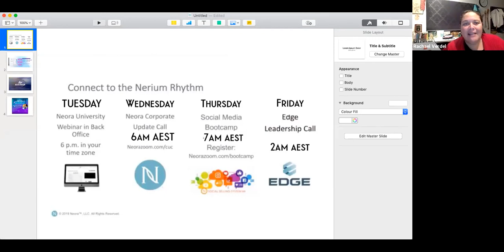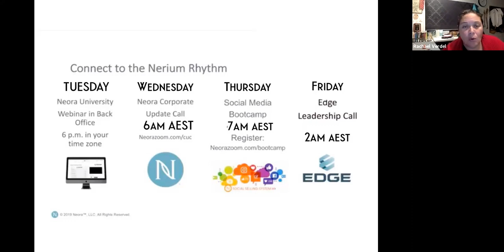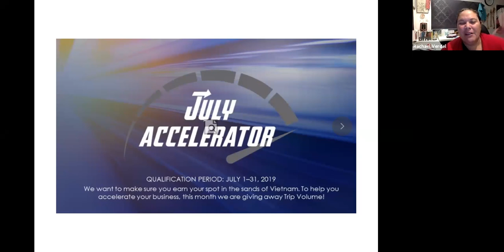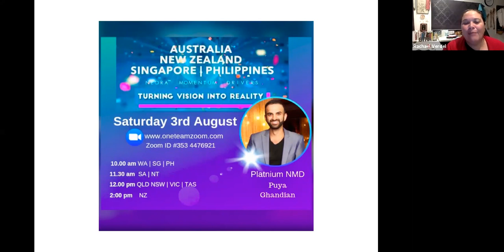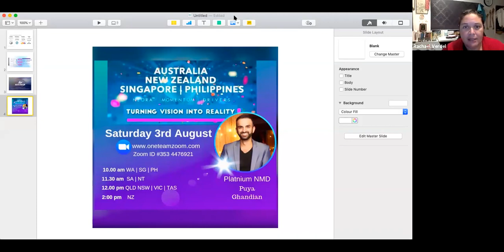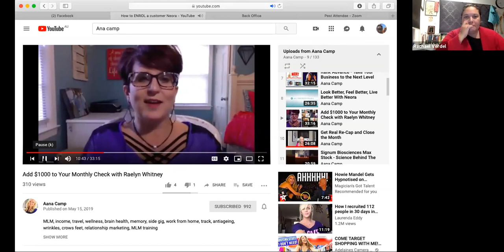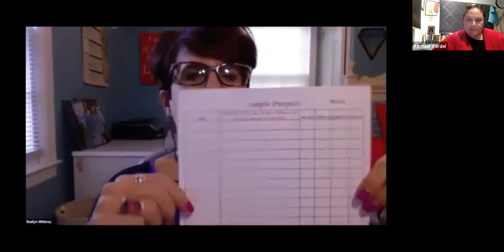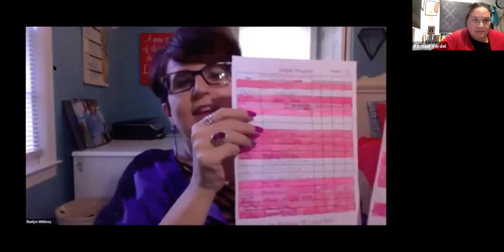ANZ Monday night training. 15th July 2019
Co Founder Live Happy takeaways from her Brisbane Event.
Raelyn Whitney - add $1000 to your monthly pay check
Set yourself a goal like Raelyn did and go for it till its done!!